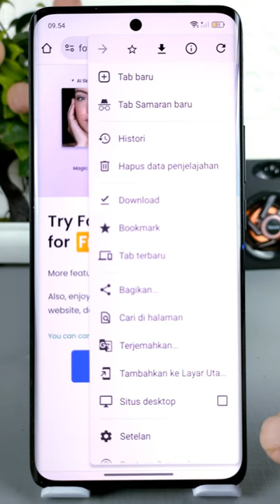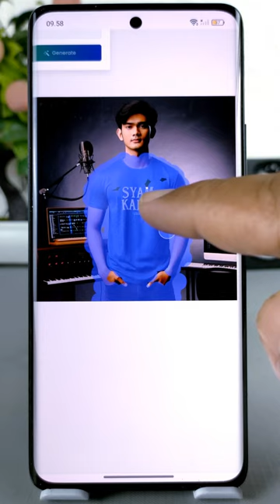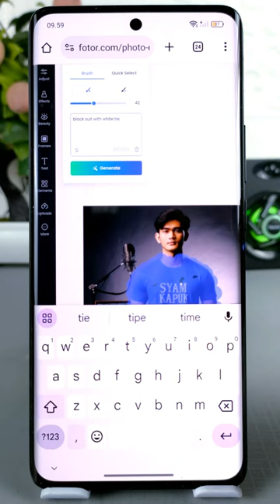Cara Merubah Pakaian Di Foto Menggunakan AI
Assalamualaikum apa kabar teman-teman semua, di video ini saya share ke kalian semua cara untuk mengganti model pakaian di foto menggunakan ai secara gratis.

Cara ini sangat berguna ketika kita ingin mengganti jenis pakaian yang ada di foto, baik itu dari model ataupun warnanya, dengan menggunakan teknologi ai ini, kita bisa melakukannya dengan mudah tanpa perlu pengeditan yang rumit.

Terima Kasih